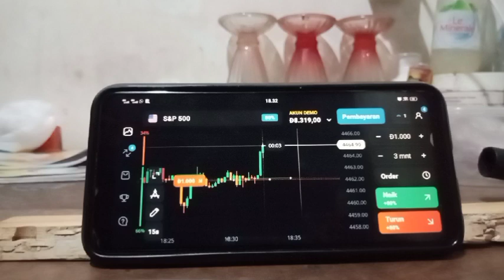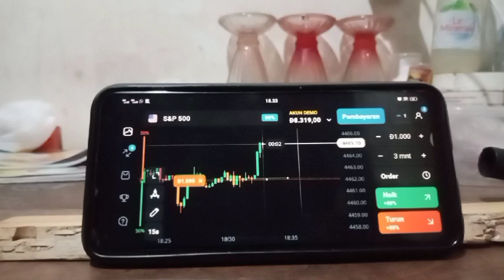How to Deal with Bear Markets in the S&P 500 Index? PLEASE WATCH THIS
1. Calm down, don't panic
When market conditions collapse, Buddy Cuan must be able to control emotions. Because for 50 years, from 1970 to 2020, the stock market has corrected 28 times.

So, you need to understand that it is a common thing in the dynamics of stock price movements. Plus, when you have decided to enter the stock market, it means that you must also be ready to face corrections, not just for the sake of it.

Remain confident that the current slump in the S&P 500 stock index will someday rebound in the future. Because, according to historical data, the value of the stock index and market capitalization will always increase following economic growth.

2. Avoid Panic Selling
Panic Selling is a condition in which investors are concerned about a volatile stock market. Usually, in this condition, many investors will dispose of their stock investment assets at any price, which actually makes the index potentially fall even deeper.

If the market is experiencing an internal correction, don't be influenced by market movements that make a lot of selling positions. As long as the shares collected still have a wide growth potential in the future and there is no change in the business in the short term, it never hurts to put on a defensive position.

Because when panic selling, it is very likely that the value of the money in the stock account will be sharply eroded. It's still better to hold on, because it means the losses are still in the form of potential, not in actual value.

3. When the S&P 500 is bearish, that's where the price discount is
A sloping market can also be marked as a price discount for certain stocks.

For example, under normal conditions, share A could be priced at US$100 per share. However, when it was sluggish, the stock dropped to US$70 per share.

This is where the value investing approach can be used. Buddy Cuan can enter or increase the number of shares currently collected and then wait for the momentum to bounce back to a higher price. You can read more about value investing here, right!

So, always prepare extra cash when facing bearish conditions. Because market corrections can be annoying. However, on the other hand, a chaotic market can be an opportunity for even greater profits.